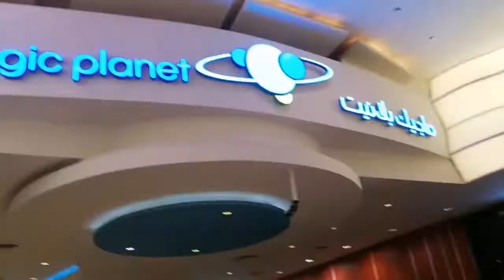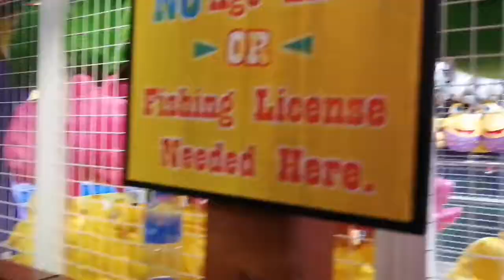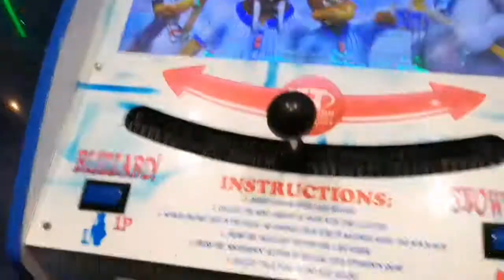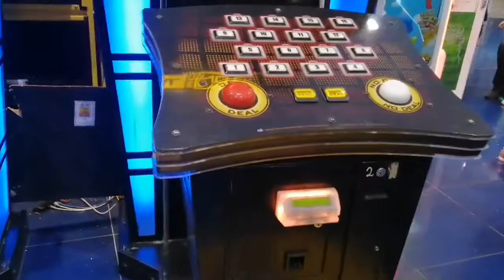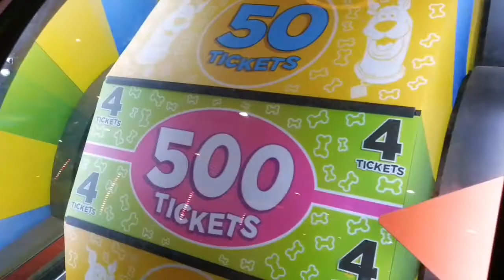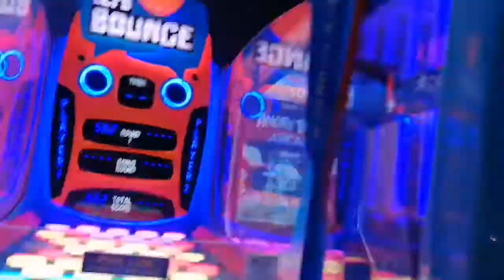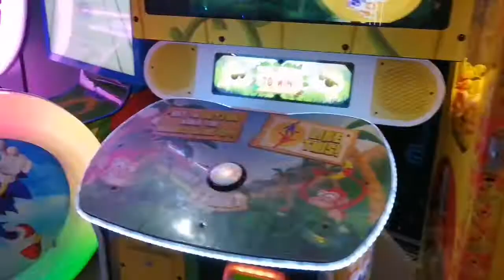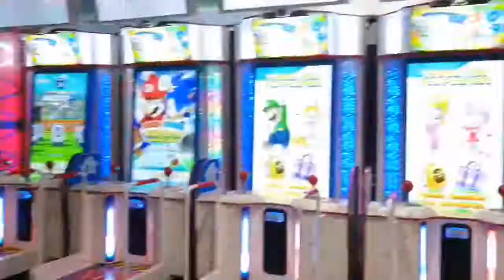Kuwait: Magic Planet Tour- Avenues